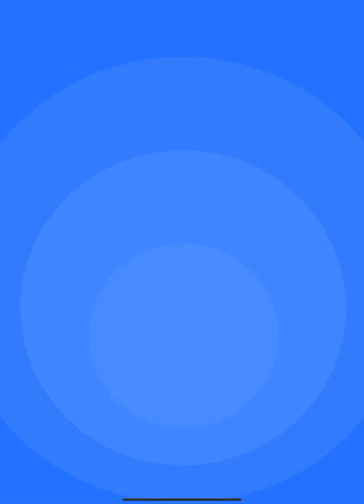Pop It Run ASMR 🎈🌈🔥 Very Satisfying And Relaxing ASMR Sounds Gameplay